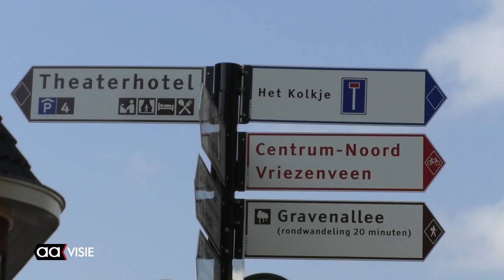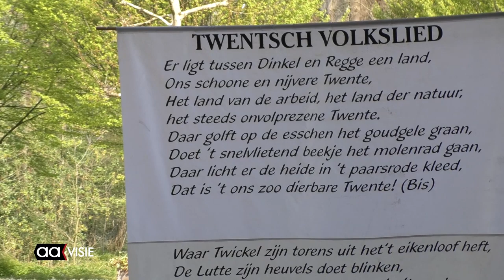Palmpasenoptocht: minder kinderen, evenveel pret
Vorig jaar waren het er nog 35, dit jaar namen 'slechts' 21 kinderen deel aan de traditionele Palmpasenoptocht. Maar het enthousiasme van de kleintjes was er niet minder om.

De optocht begon, onder leiding van stadsomroeper René Coupée, op het Schouwburgplein en trok door de binnenstad. Burgemeester Gerritsen reikte de prijzen uit voor de mooiste paastakken: Nienke Talsma (gageltak), Sofia en Elian van de List (buxustak) en de familie Vollenbroek (vrije palmpaas).